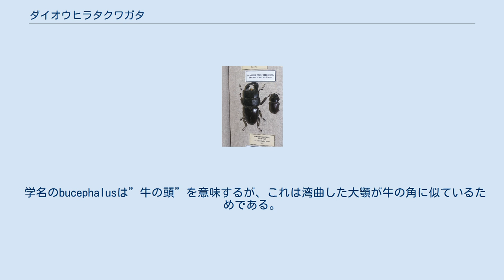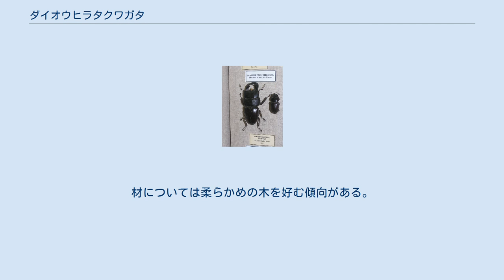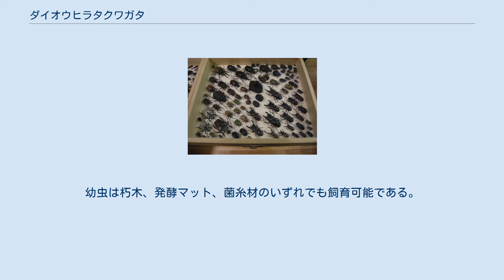ダイオウヒラタクワガタ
ダイオウヒラタクワガタ （アルケスツヤクワガタの中間型(モーレンカンプオオカブトと向き合っている)と原歯型を挟んだ間） ダイオウヒラタクワガタ（大王平鍬形 Dorcus bucephalus）は、コウチュウ目、クワガタムシ科、オオクワガタ属に属するクワガタムシの一種である。
 学名のbucephalusは”牛の頭”を意味するが、これは湾曲した大顎が牛の角に似ているためである。
またアレキサンダー大王の軍馬の名前でもあり、和名のダイオウはここに由来している。
 ジャワ島特産種で、熱帯雨林帯の高標高地に生息し、夜行性で昼は木の洞などに潜む。
標高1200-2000mの熱帯照葉樹林に棲息するが、原生林の保存状態が良好な地域では標高500mくらいまで棲息する。
確認された棲息地の最高地点は2300m。
ジャワ島にはDorcus titanus（オオヒラタクワガタ）が分布しておらず、本種はジャワ島におけるオオヒラタクワガタの代置種とも考えられている。
体型に地域による若干の変異があり、島の東部に住む個体群と西部に住む個体群とでは顎の形状に違いが出ることが知られている。
 日本ほど四季の違いがない地域に生息しているため、他のオオヒラタ種と同様にほぼ1年を通じて採集、観察できる。
雨期には樹上に多く、乾期には樹根の下の地中に多い。
個体数の増減は9月頃前後がピークとされる。
 オオクワガタ属ヒラタクワガタ亜属の中では大型種であり、雄の体長は通常40㎜から85mm、稀に90mmを超える。
フランスの文献には95mmに達するとの記載が見られる。
雄に対し雌はさほど大型化せず、一般的なヒラタクワガタの雌と同程度の40mmから45mmほどの個体がほとんどである。
 大腮が大きく湾曲しているため、大腮を含めた体長はオオヒラタクワガタ種より短いものの、大腮を除く身体の大きさや幅は負けず劣らず大きいものとなっている。
そのため以前は「ダイオウオオヒラタ」の名前で流通していた時期があるが間もなく現在の呼称に統一されて落ち着いた。
太い大顎の先半分は鈎状にほぼ直角に内側に曲がり、斜め下方に湾曲するため、横幅の広さと相まって非常に迫力のある姿となっている。
大顎を開けば、上から向かって尻の部分までほぼ逆三角形のスタイルとなる。
 体躯だけでなく、大顎の力もオオヒラタクワガタと同様に強烈であり気性も荒いため、挟まれた場合、出血を伴う怪我をする恐れがあるので注意が必要である。
オオヒラタクワガタとの共通点が多数ある本種だが、オオヒラタに比べ光沢が強いのが特徴でオオヒラタクワガタの中で最も光沢が強いスマトラオオヒラタクワガタよりやや強い光沢がある。
 オオヒラタクワガタ（パラワン、スマトラ等）や国内のヒラタクワガタに比べ暑さにはやや弱く、23度を超える飼育環境下での飼育は難しい。
高地に生息するアルキデスオオヒラタクワガタと同様の飼育環境下が望ましい。
成虫の寿命は1年半ほどが多い。
気性の荒いクワガタなので、ペアリングする際には同族殺しをしないよう注意が必要となる。
 産卵方法は、固めたマット、産卵材（コナラ、クヌギ等）のどちらでも生む。
材については柔らかめの木を好む傾向がある。
幼虫は朽木、発酵マット、菌糸材のいずれでも飼育可能である。
より栄養が高いマットや菌糸での環境下では、約1年前後で卵から成虫まで育成が可能。